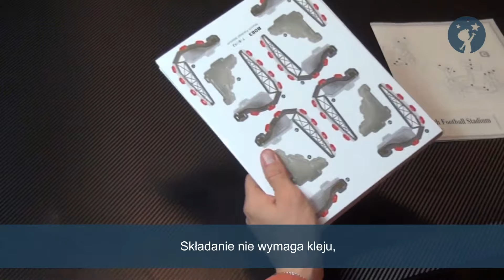Stadion piłkarski Allianz Arena Munich Germany Puzzle 3D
Stadion piłkarski Allianz Arena zbudowany jest ze 150 piankowych elementów, które zostały pokryte kolorami odpowiadającymi prawdziwemu budynkowi. Aby ułatwić kompletowanie części wszystkie zostały podpisane oraz tematycznie ułożone na piankowych tablicach. Dzięki laserowemu wycięciu wystarczy wycisnąć potrzebne nam elementy, aby zacząć składanie idealnej bryły. Do pracy nie są potrzebne żadne narzędzia, wystarczy to co znajduje się w pudełku oraz chęci działania.